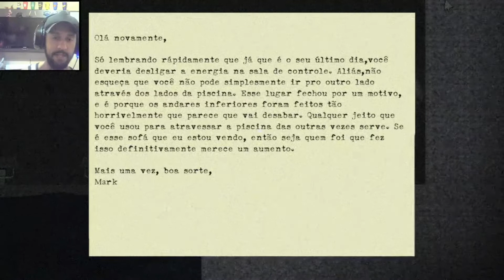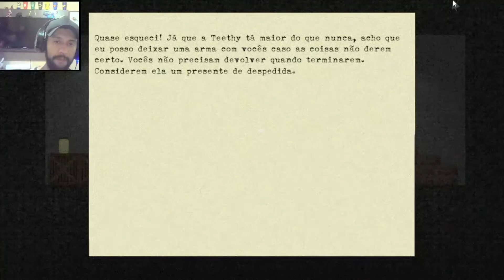Flesh Water - Um jogo de suspense com varios finais - Todos os finais completos - Gameplay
Este é o seu último dia como cuidador de animais de estimação, e, dependendo de como o dia está indo, também o último dia de sua vida. Prepare a última refeição para um cliente-pet estranho que vive em uma piscina abandonada, tudo enquanto tenta fazer isso de forma segura e evitando erros.

DESENVOLVEDOR: Euphoric Brothers
DISTRIBUIDORA: Euphoric Brothers

Redes Socias :
Instragram: @impulsivogamer

Muito obrigado por assistirem o video até o proximo Falou e FUIII.